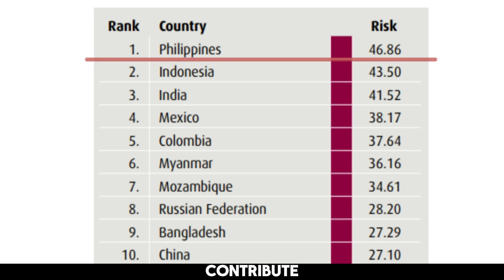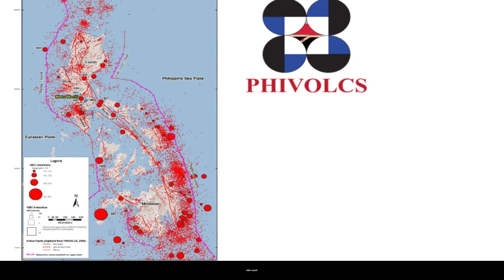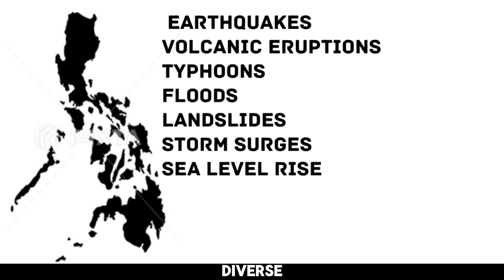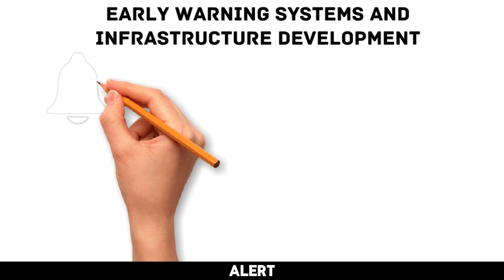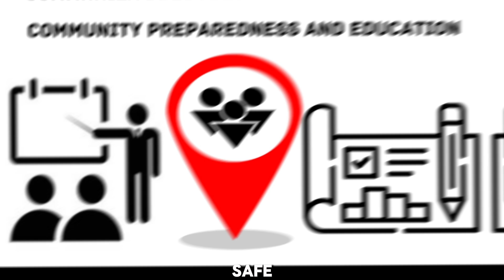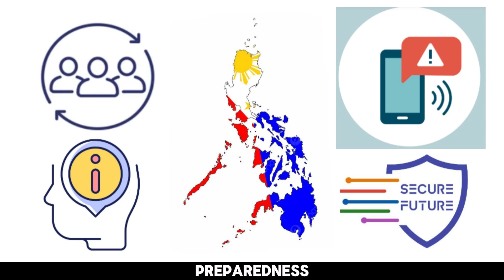What Makes the Philippines So Vulnerable to Natural Disaster?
Natural disasters frequently strike the Philippines, making it one of the most disaster-prone countries in the world. Let's find out why the Philippines is so vulnerable, covering its unique geographic and climatic conditions that contribute to earthquakes, volcanic eruptions, typhoons, and floods. We'll delve into the history of significant events, such as the 1991 Mount Pinatubo eruption and the looming threat of "The Big One" earthquake. Learn about the nation's efforts in disaster preparedness, resilient infrastructure, and community education to mitigate these risks. Join us to understand the challenges and resilience of the Filipino people in the face of natural calamities.